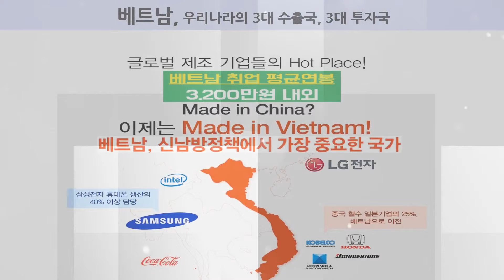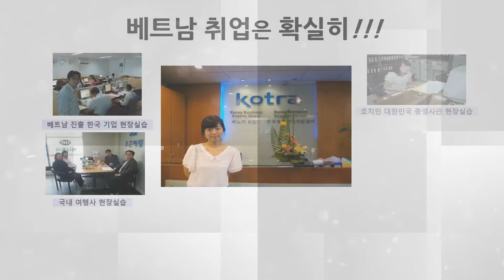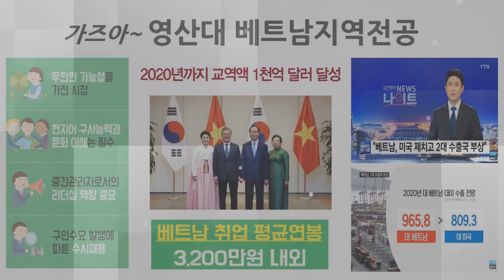글로벌학부(베트남전공) 학과소개